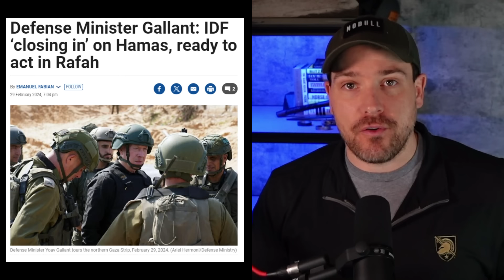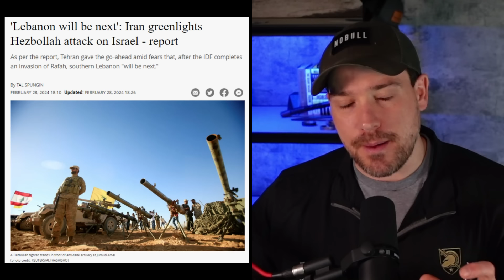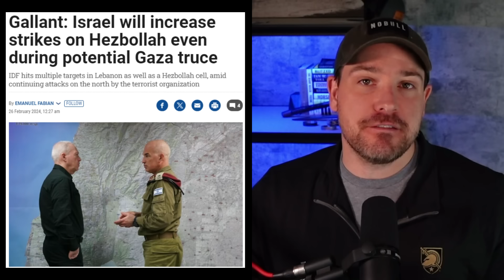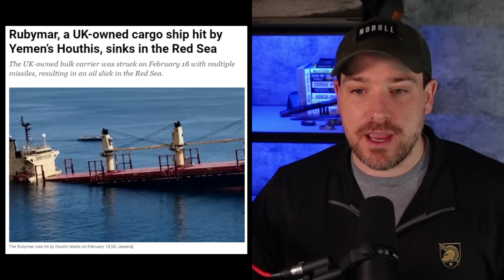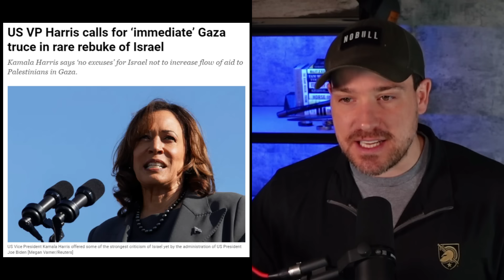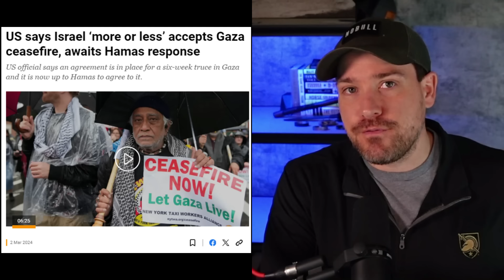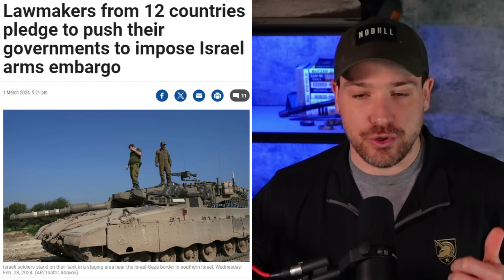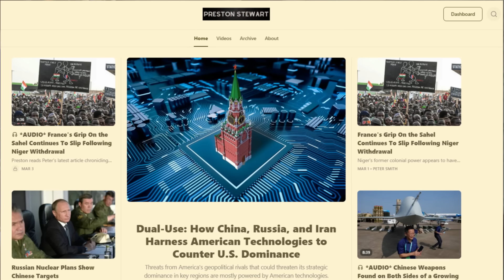Israel Considers Expanding the War As Ceasefire Talks Continue (04MAR2024)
Israel says they are beginning preparations to move into Rafah in southern Gaza which they say is the last remaining holdout for Hamas militants.  Meanwhile, there are increasing indications that a war could escalate between Lebanese Hezbollah and Israel along their shared border.  Sounds like this is becoming so likely that the US is preparing for it to kick off in spring or summer.  Ceasefire talks continue but it’s not clear if an agreement will be reached and the US dropped aid into Gaza but was met with some controversial takes.